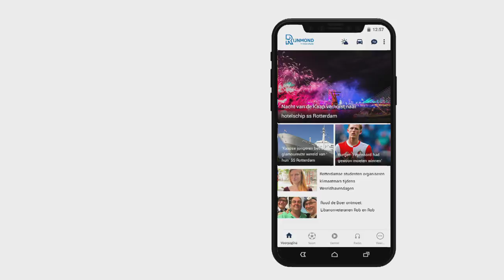Drie tips van Rob Geus om coronabesmetting tegen te gaan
Het coronavirus houdt de wereld en de regio in een houdgreep. Donderdag zijn verregaande maatregelen genomen door het Kabinet in Den Haag. Maar wat kun je zelf doen om besmetting tegen te gaan? Hygiënespecialist Rob Geus deelt zijn beste tips.Tip 1 - Was je handen grondig en vaakBegin met het natmaken van de handen. De zeep heeft hierdoor meer effect. Na grondig inzepen spoel je af. Het beste is om met papier af te drogen volgens Rob, al weet hij dat dat niet altijd voorradig is. &quot;Houd er rekening mee dat je een handdoek veel vaker verschoont dan normaal.&quot;[image 2 - EllebogenwerkDeurklinken bij het toilet zijn bronnen van besmetting. Niet aanraken met de handen is het devies en daar heeft Rob een manier voor. &quot;Met de elleboog doen we de deur open en lopen we met schone handen naar buiten.&quot;[image 3 - De sleutel naar de oplossingWees creatief met het aanraken van knopjes en toetsten in de openbare ruimte. Denk aan de lift of pinapparaat. Met een sleutel kom je niet direct in contact met de knopjes. &quot;Ik gebruik de sleutel om te pinnen.&quot;[image